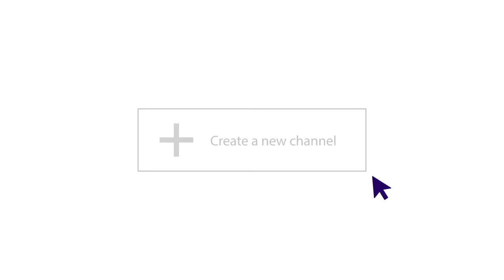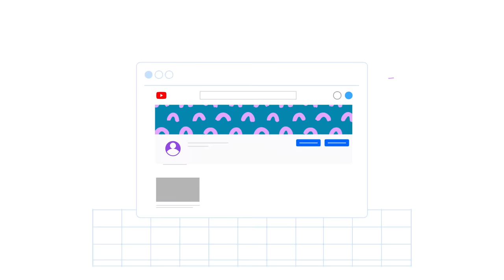How to Create a YouTube Channel & Customize It (Creator Basics)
Creating on YouTube allows you to connect with viewers around the world.
In this video, we’ll show you what you need to know to start a YouTube channel and grow as a creator on YouTube. We’ll walk you through how to create a channel, and how to customize it with personal branding like a profile picture and channel banner.